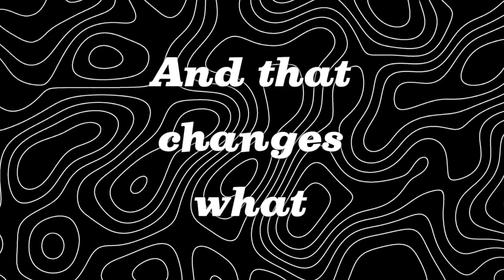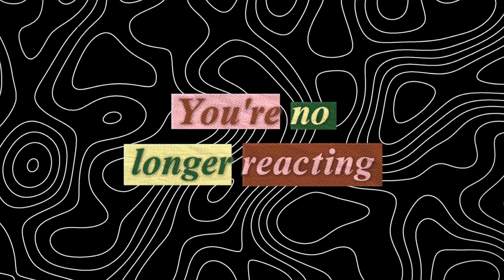Neuroscience and Quantum Physics Reveal: Reality Is an Attention Trap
The Observer Effect isn’t just a wild theory in quantum physics—it’s the key to unlocking how your attention literally shapes your reality.

In this video, we break down how observation collapses probability into outcomes, what that means for your day-to-day life, and how to shift your mindset from reaction to creation.

We’ll cover:
• The shocking truth behind the double-slit experiment
• How your Reticular Activating System filters what you see
• Why your beliefs are energetic—not just mental
• The neuroscience behind intention and manifestation
• Real-life examples of how focus creates form

This is where science meets consciousness. Where attention meets transformation. Watch now, and learn how to shift your life with clarity, power, and purpose.